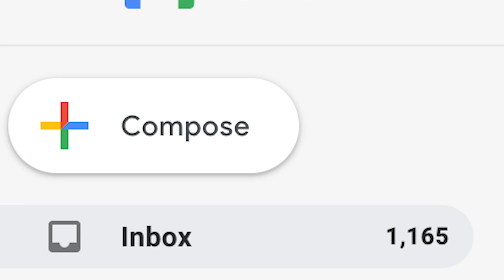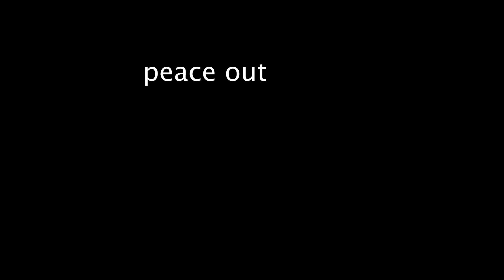meditation is the new adderall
if u wanna find a mantra just go on reddit and search “meditation mantra” and pick one u like😆

thanks for stoppin bye hehe